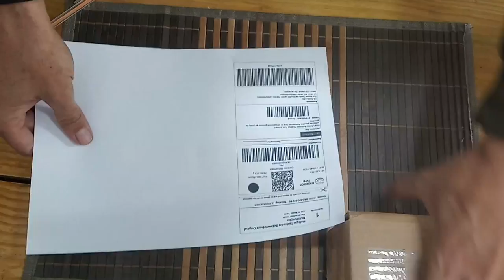💀⚡️🧵COMO EU EMBALO MEUS PRODUTOS PARA ENVIAR NO MERCADO LIVRE🧵⚡️💀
🧭📿⏱🦠➰RELÓGIO TÁTICO, PULSEIRAS, BRACELETES E CHAVEIROS FEITOS COM PARACORD 550 🧭📿⏱🦠➰

Para embalar um produto e enviar via correios com a etiqueta do mercado livre é bem simples.
Primeiro imprima a etiqueta, recorte e cole na caixa.
Também tem que por a declaração de conteudo na caixa.
Coloque a mercadoria dentro da caixa e pronto! É só entregar nos correios!

O vídeo é simples, mas espero que tenha gostado.

FORTE ABRAÇO!!!

✅ Temos Relógio com pulseiras de paracord 550 que possui bússola, apito, pederneira e raspado. Também temos os fechos de engate rápido simples.

✅ A Pulseiras eu mesmo que faço com Paracord 550 original.

✅ O relógio é a prova dágua, porém não recomendamos o mergulho devido os outros instrumentos.

✅ Temos relógios com luz de LED, ponteiro luminoso, cronômetro, alarme, data, hora. Digital e analógico e também só analógico sem ponteiros.

✅ O pagamento pode ser via pix, transferência, boleto ou mercado pago.

✅ Produtos  muito top, diferente dos que vende na internet similares, pois são feitos de forma artesanal com PARACORD 550 ORIGINAL.

.⌚Relógio de Sobrevivência Multifuncional

✅ Produto de Alta qualidade e durabilidade. Utilize tanto no dia a dia casualmente como em atividades esportivas de alto impacto, pescaria etc

Funções: * Pederneira * Corda * Apito * Faca raspadora * Bússola *

Qualquer dúvida estamos a disposição via perguntas nos comentáriso ou

✅Relógios e pulseiras são resistentes a água.

💎Produtos fabricados com Paracord 550 Libras ORIGINAL, Muito Resistente. São feitas de forma artesanal e sob medida 💎

Essa corda fina é conhecida também por corda de paraquedas, cordame ou retinida. Possui uma infinidade de usos, a palavra que bem a define é versatilidade. Ideal para atividades ao ar livre, inclusive pode separar os filamentos de seu núcleo e utilizá-los para fins que não exijam tanto a resistência do material.

Forte abraço!

🚨Outros vídeos do Canal:

🎬 💀RELÓGIO TÁTICO ADDIES ORIGINAL COM PULSEIRA DE PARACORD E FECHO MULTI FUNCIONAL💀

🎬 Relógio Tático de Sobrevivência Militar Shock Multifunção Original